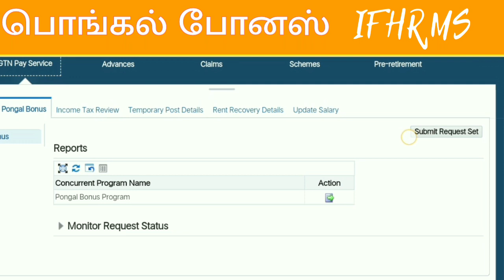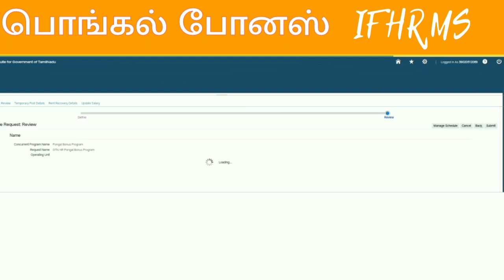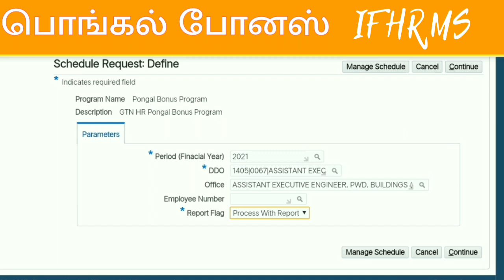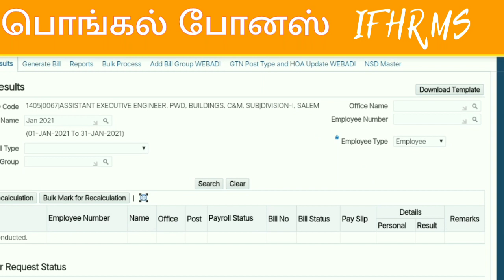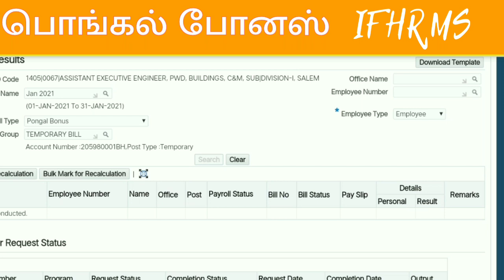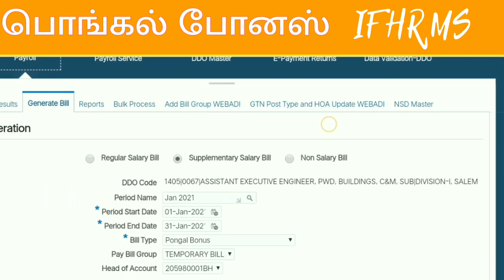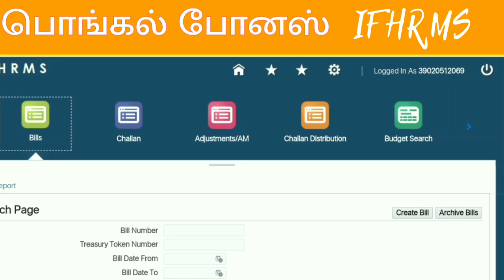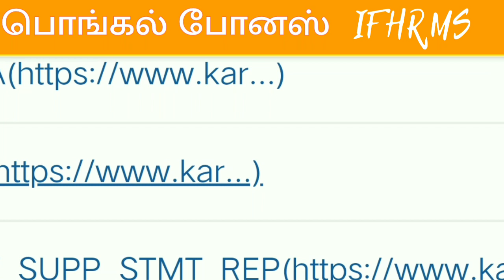Pongal bonus bill 2021 | IFHRMS -New video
Adobe bonus / special order bonus

 IFHRMS -  Pongal bonus

This  videos contains methods  of preparing Pongal bonus bill for Tamilnadu Government employees

Follow our channel to get more useful videos